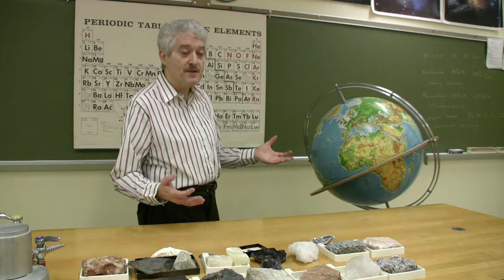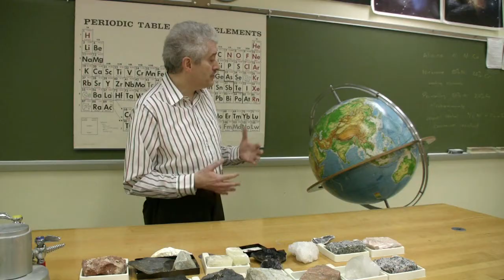Rocks & Minerals : Where Is Mercury Found?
Mercury is a rare mineral found in rocky areas of Spain, the United States, Mexico and China. Understand how mercury is mined with information from a geology professor in this free video on rocks.

Expert: Jeffrey K. Wagner
Bio: Jeffrey K. Wagner is an associate professor of astronomy and geology. He has been a faculty member of Bowling Green State University Firelands since 1981.
Filmmaker: Bradley Walton